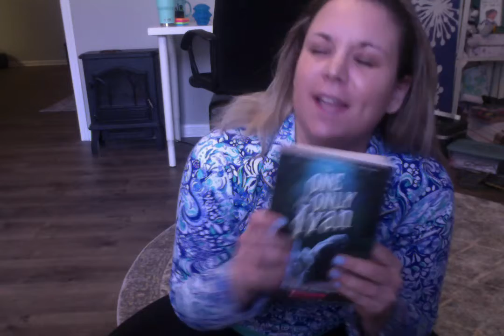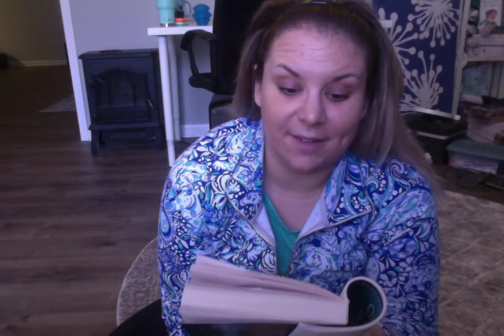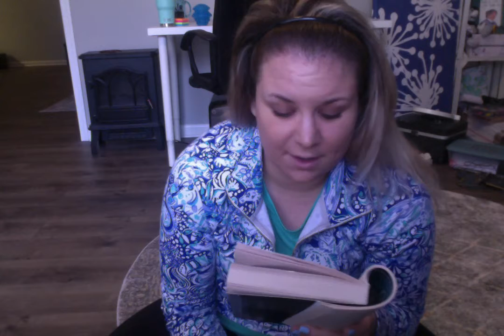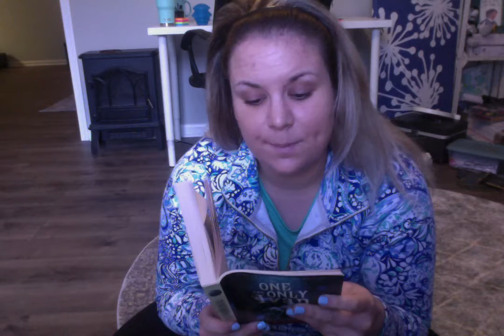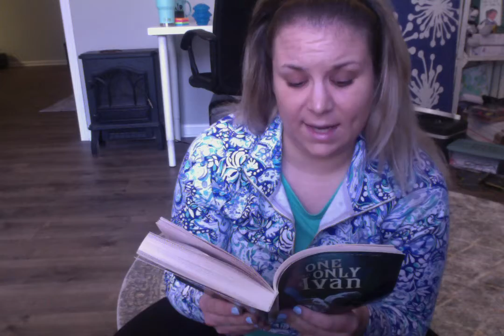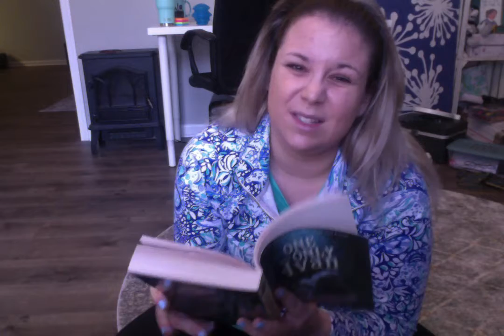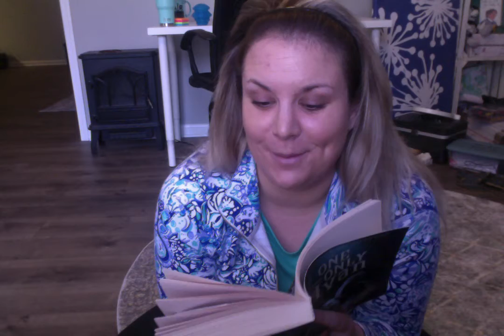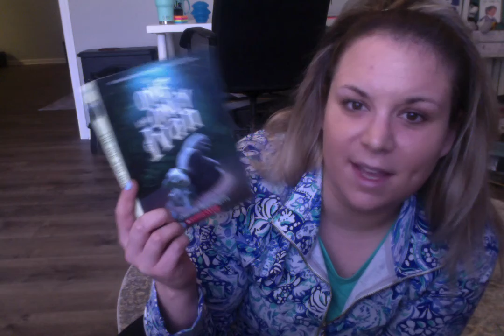Ivan 4 (fixed)